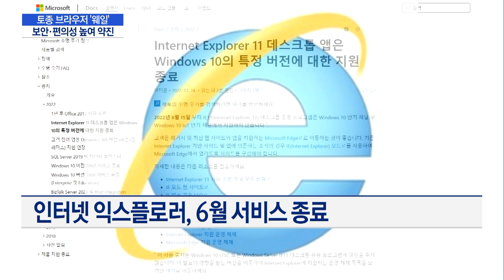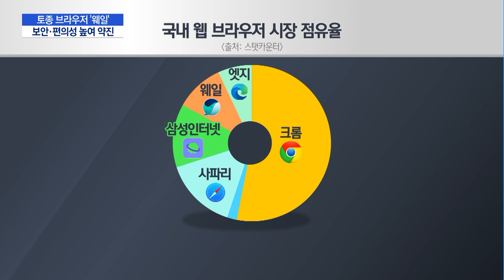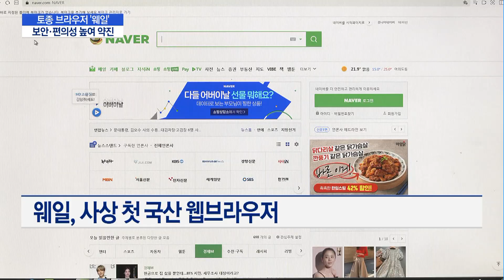"익스플로러 지고 네이버 웨일 뜬다"…국산 웹브라우저 급부상 / 머니투데이방송 (뉴스)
05/06 MTN 핫라인 5

인터넷에 접속하려면 '웹브라우저'를 이용해야 하는데요. 과거에는 인터넷 익스플로러가 웹브라우저 시장을 독점했다면 최근에는 국산 브라우저 네이버 '웨일'의 약진이 두드러집니다. 최유빈 기잡니다.